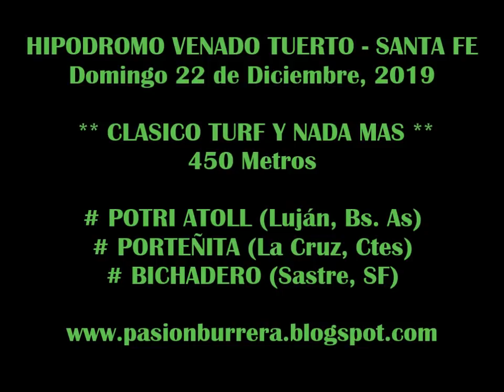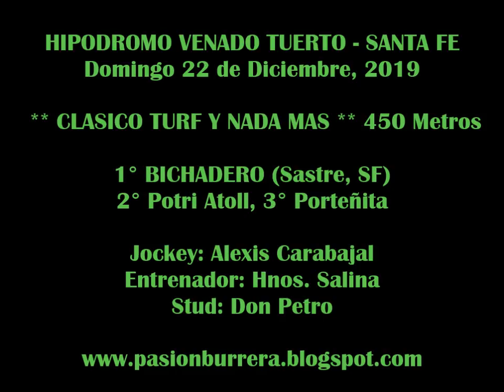BICHADERO, Venado Tuerto (22-12-19)